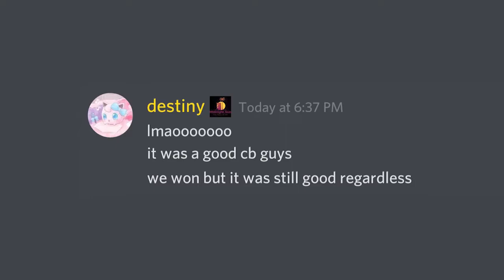snake alerts the guards while sneaking around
lmaooooooo